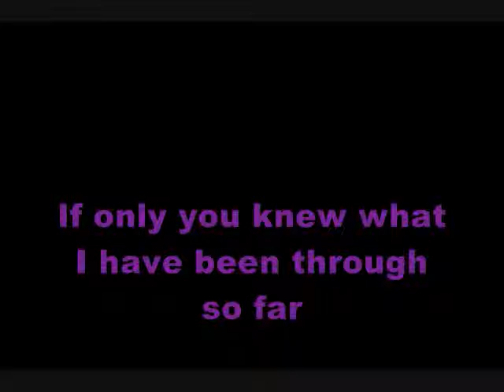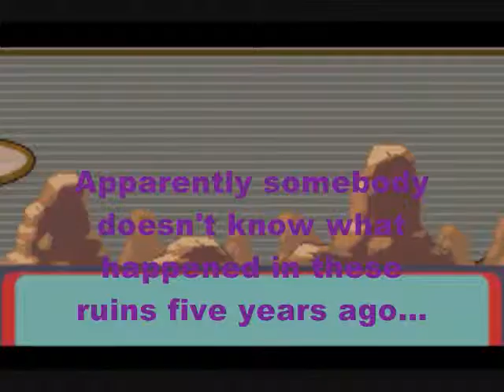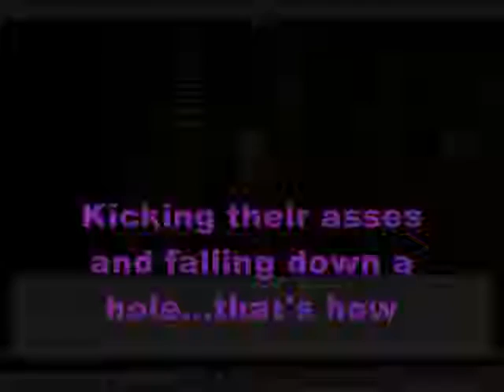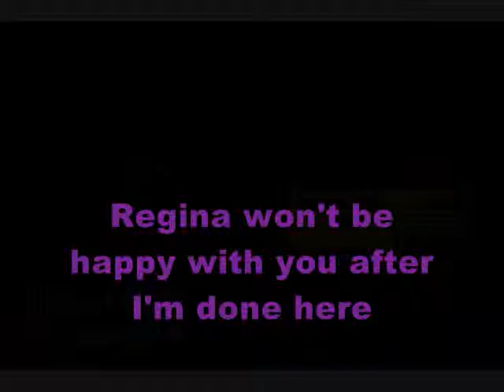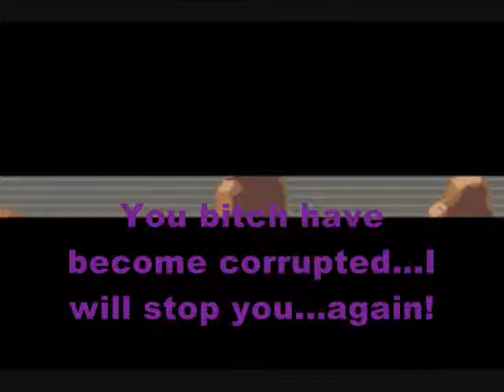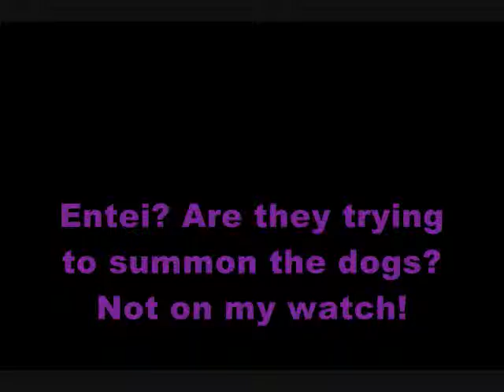Let's Play Pokemon Glazed Randomizer Part 55: The Return of Team Fusion??!!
With the help of Cato, we go to the Ruins of Alph to try and visit Falkner, but we see that the resurrected Team Fusion has taken over the place under the new leadership Regina. We fall down the puzzle area hole to confront Team Fusion and defeat them. We also defeat Regina as well, but we are too late as she takes the Volcano Orb from the Ruins of Alph. Finally we meet up with Falkner and uncover the Penthouse Key.